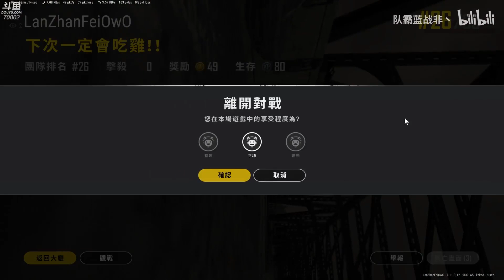【队霸蓝战非】第5期：啊！一不小心成为最珍贵的镜头，看完回放后我躲起来了